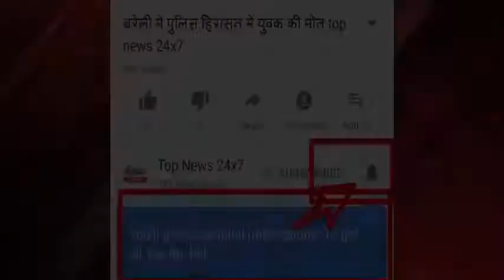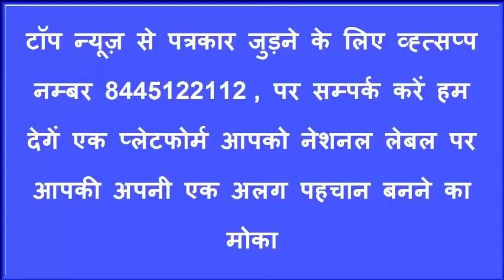अलीगढ़ में दबंगों ने पीट पीट कर युवक की हत्या Top news 24x7